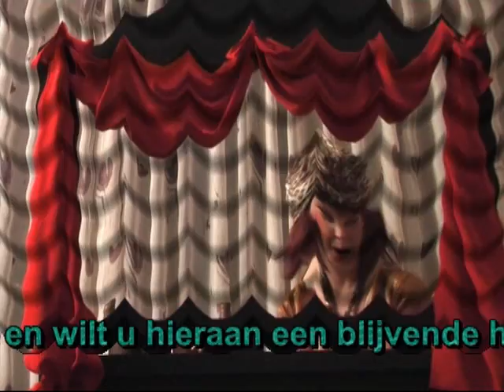poppenkast Lelle en Belle